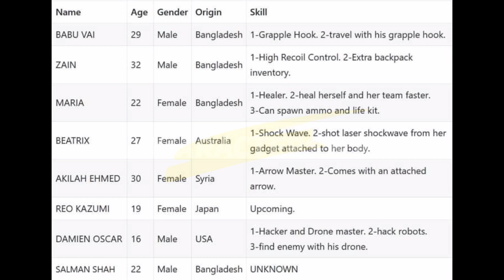আসছে নতুন গেম||Annihilation game Bangladesh||Everything about Annihilation Game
material are used in this video for only Entertainment Purpose.